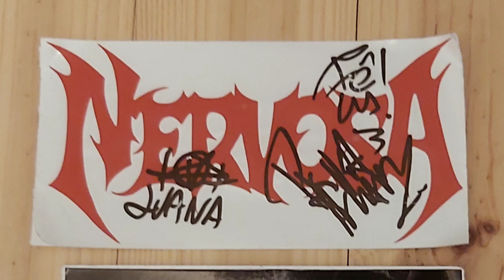Nervosa w/ Tyrantti @Suvilahti TBA 27.2.2020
Kooste Nervosan ja Tyrantin keikalta Suvilahti TBA:ssa 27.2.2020
Review of Nervosa with Tyrantti (Finnish heavy metal band) gig at Suvilahti TBA, february 27th, 2020